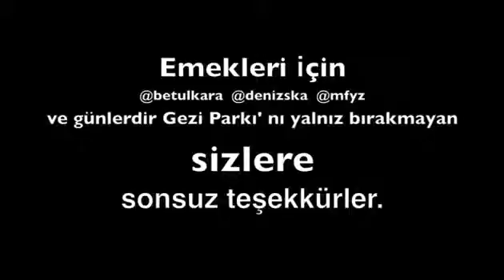TAİTE İSYAN VAR 1)